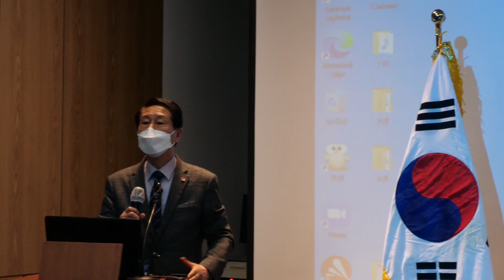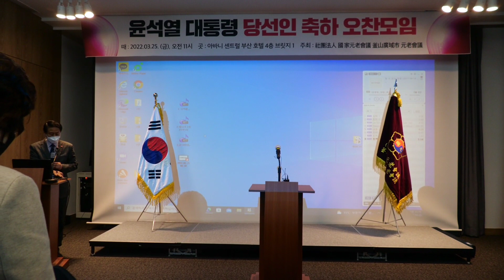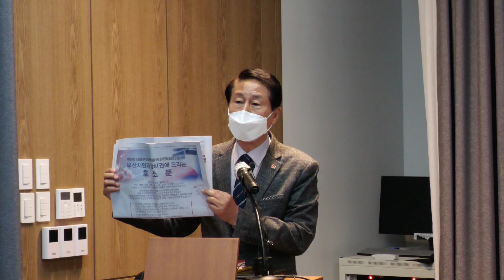윤석열 대통령 당선인 축하 모임※[색인타임라인]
[색인타임라인] 타임을 클릭하여 보세요

48:35
단체 기념사진 촬영

0:03
사회 국민의례 나영수 사무처장

2:07
김석조 상임의장 인사말씀

6:50
위촉장 수여 5명

10:30
조금세 회장 경과보고

21:06
김계춘 신부 격려사

22:10
축하 건배 시간

26:10
이원종 사무총장 축사

33:50
하봉규 교수 부경대학 625전쟁 역사 소개

40:03
지방선거 예비후보자 소개

윤석열 대통령 당선인 축하 오찬모임에 아래와 같이 초청합니다.

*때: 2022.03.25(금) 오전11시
*곳: 아바니센트럴부산호텔 4층
(부산 남구 전포대로 133)
*(고급도자기 컵 선물증정)

*회원 모두에게 국가원로회의 회원수첩과 기념품을 드립니다.

社團法人 國家元老會議
釜山廣域市 元老會議
상임의장 김석조
사무처장 나영수

강령(網領)

우리는 倫理와 正義를  崇奉하는 白衣民族이다.
선조들의 五千年 위業은 나라를 빛내고 世界萬邦에 등불을 밝혔다.
오늘의 정治 경濟社會 敎육 文化는 不道덕하며 나라의 안보가 튼튼하지 못하다.
우리는 지난날 국가경영에 참여 하였던 國家元老로서 애국의 사명을 가지고 國家安定發展과 선진國家建設을 위하여 헌신할 것이며,
지난날의 經論을 愛國愛族에 소진하는 護國의 礎石이 되어 기필코 正義롭고 부강한 國家를
後世에 불려 주리라!

1991年 7月7日
國家元老會議 創立
33인

결의문

우리는 사단법인 국가원로회의의 부산광역시원로회의 일원으로서
자부심을 갖고 강령과 정관을 준수하며 다음과 같이 결의한다.

하나! 우리는 부산광역시가 6·25 전쟁시 자유민주주의 국가, 대한민국의
최후의 보루였다는 것을 절대
잊지 않겠다! (다같이 3회 반복)

하나! 우리는 부산광역시의 원로로서 부산의 발전을 위해
순국선열과 호국영령들의 정신을 계승하겠다.! (다같이 3회 반복)

하나! 우리는 자랑스런 조국 대한민국과 부산광역시를 후손들에게
영원히 물려줄 것을 굳게! 결의 한다! (다같이 3회 반복)

2021년 11월 18일

부산광역시 원로회의 위원 일동